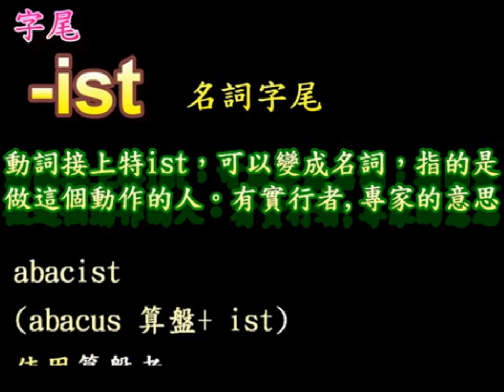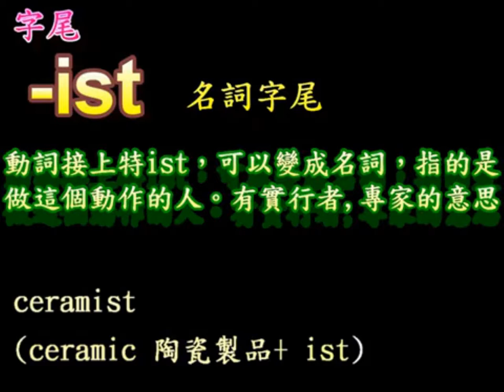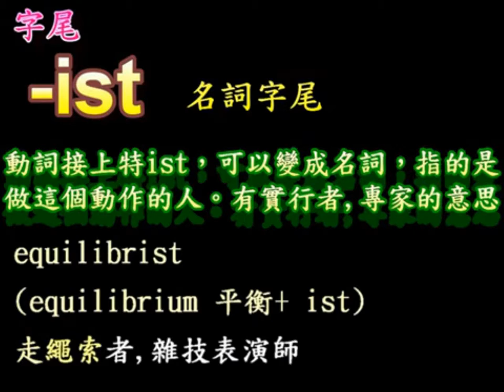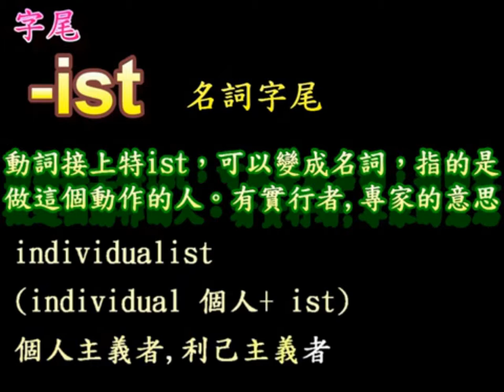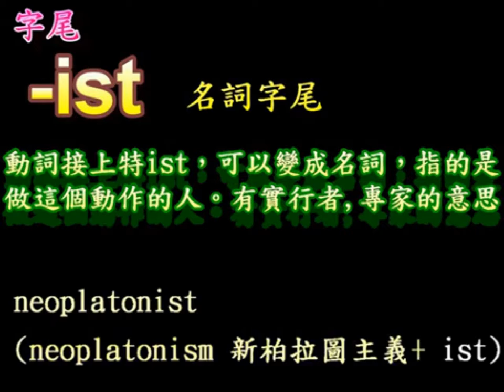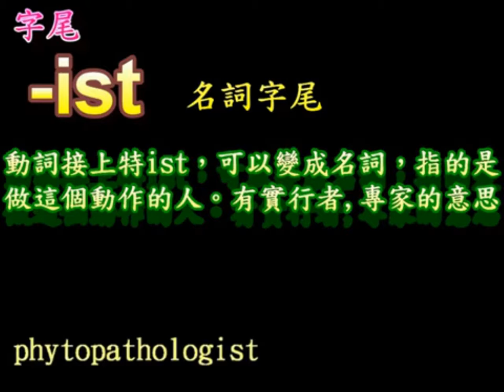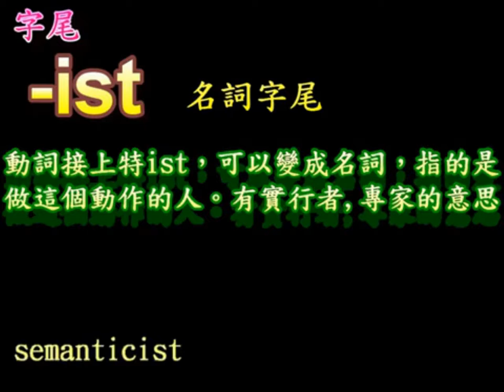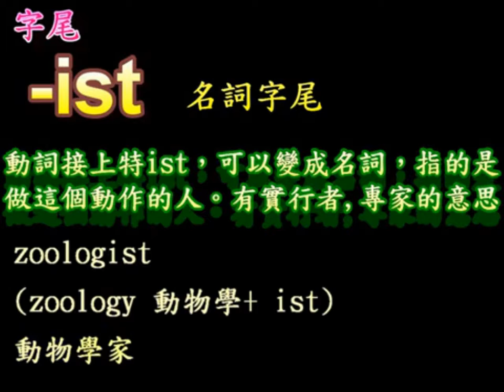[英文大補帖]英文單字倍增法/字尾關聯單字/字尾ist系列(計704組單字)